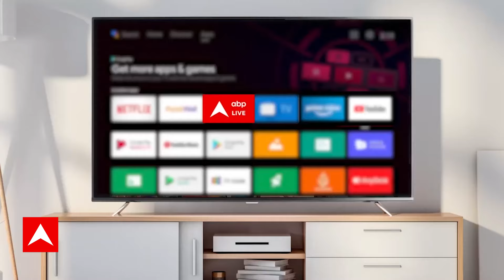Breaking News : Hemant Soren को लेकर बीजेपी सांसद Nishikant Dubey का बड़ा दावा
झारखंड के मुख्यमंत्री हेमंत सोरेन के ठिकाने को लेकर प्रवर्तन निदेशालय (ED) के कार्यालयों में बड़ी चिंता पैदा हो गई, क्योंकि एजेंसी तलाशी के लिए उनके दिल्ली स्थित आवास पर पहुंची